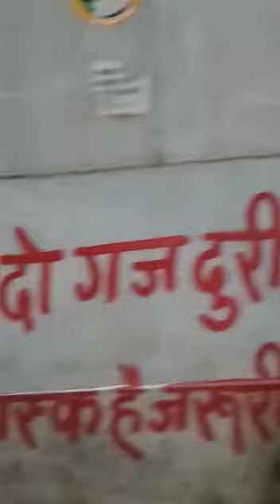MAA SHITLA AND ASHOK SE JUDI ANSUNI KAHANI..BY M KUMAR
I am a thist and a thinker so this is my duty to bring the world together to think about their existance. This video is dedicated to all the believers of God..